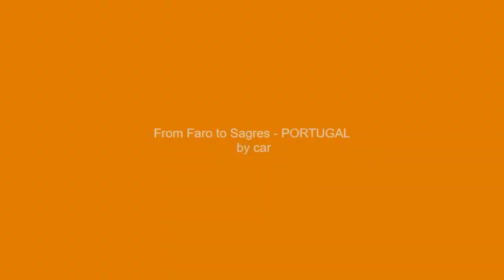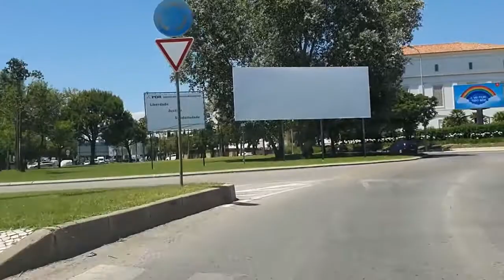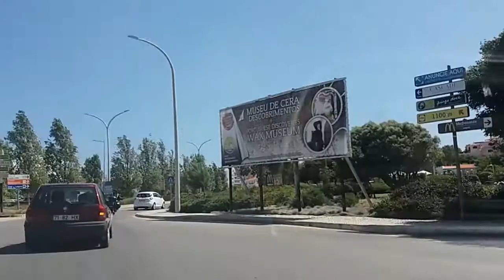Driving in Portugal -From Faro to Sagres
just to relax
SONGS (order of appearance)
-Blues Infusion (Quincas Moreira)
-Remember September (Freedom Trail Studio)
-Down by the Riverside (E's Jammy Jams)
-Bar Crawl (JR Tundra)
-Keith (Huma-Huma)
-Delta (TrackTribe)